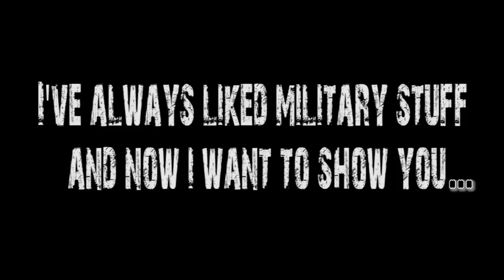TOP 10 BEST APC | Armoured Personnel Carrier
New Top10 about APC ! The Armoured Personnel Carrier (APC) is ta vehicle designed to transport infantry to the battlefield.By convention, they are not intended to take part in direct-fire battle, but are armed for self-defence and armoured to provide protection from shrapnel and small arms fire.Like all the other list also that one is made by specs!

🏆 Video Informations:
• The classification is based on QUALITY following SPECS gave by the builder companies and official military websites. Some of the sources used are linked below.
• The machines need to be tested, active and/or delivered! No concepts, prototypes or not evaluable blueprints!
• The music is present ONLY if necessary. If possible, the original machine sound will always be present.
• The images in the video are only demonstrative. Sometimes the machine shown isn’t the right model/variant.

The images of the video are only demonstrative.

- - - - - Music Titles: - - - - -

01 :
02 : Mashem
03 : The Race is on
04 : Metal Factory
05 : The Sledge
06 : And your world will burn - Sucker Punch OST remix
07 : Command & Conquer Red Alert 2 Theme (remix)
08 : Time For Epic Adventurous Battle - 1 Min
09 : Michal Riske - Magic (Fantasy Epic Music)
10 : Horizon - Epic Trailer

All found on the Audiomicro website

Obviously if you want. give a LIKE :)

▔▔▔▔▔▔╲▂▕▂▂▂I